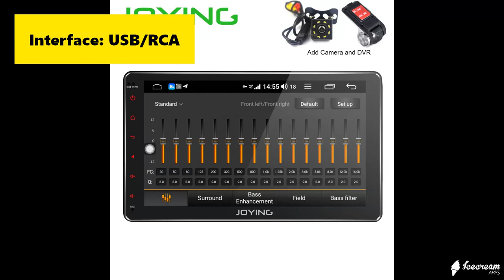Best Joying Android 8.1 Car Radio Stereo - Head Unit Built-in 4G Modem DSP Multimedia Player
Specifications:
Brand Name: JOYING
Item Size: 255*155 mm
Interface: USB/RCA
Digital Media Format: JPEG
Digital Media Format: Mp3
Max External Memory: 64GB
Item Weight: 3.0kg
Special Features: Radio Tuner
Special Features: MP3 Players
Special Features: Bluetooth
Special Features: TV
Material Type: Metal+plastic
Out Power: 4*50w
Special Feature: Built-In Speaker/Microphone
Special Feature: Support 4G Network
Special Feature: Support Steering Wheel Control
For Vehicle Brands/Model: universal
ROM: 64GB
Steering wheel: Support
Wireless Carplay/Zlink: Support
System: Android 8.1
3G/4G/WIFI/Hotshot: Support
Din: Double Din
Resolution: 1024*600
Model Name: JY-UO134N4GS
Operating System: Android
Digital Media Format: WMA
Digital Media Format: Mp4
RAM: 4G
Special Features: FM Transmitter
Special Features: Built-in GPS
Special Features: Mobile Phone
Special Feature: Support 3G NetworkSpecial Feature: Support 4G NetworkSpecial Feature: Wifi Function
Special Feature: Support Can-Bus
Voltage: 12V
CPU: Intel Octa core 1.8GHz
Rear/Front Camera: Support
Warranty: 2 years
Color Panel Light: Changable
Sim card: Support